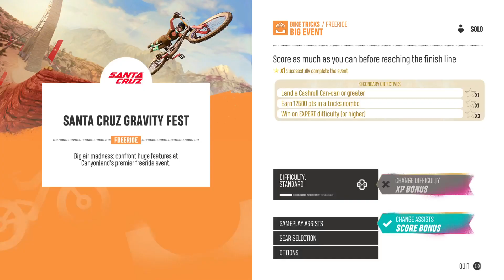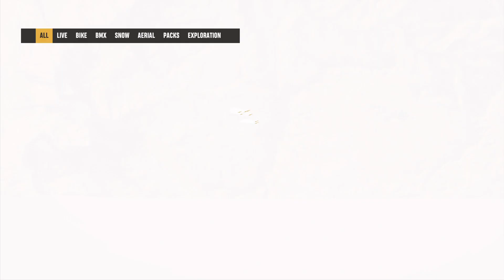MULTIPLAYER IS FUN BUT HARD | RIDERS REPUBLIC PS5 GAMEPLAY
"Riders Republic" is a video game developed by Ubisoft Annecy and published by Ubisoft. It was released in September 2021 for various gaming platforms, including PlayStation, Xbox, and PC. The game falls into the sports and racing genre and is known for its open-world setting and extreme sports gameplay.

Watch the video till end for full entertainment.
This gives a lot of motivation.